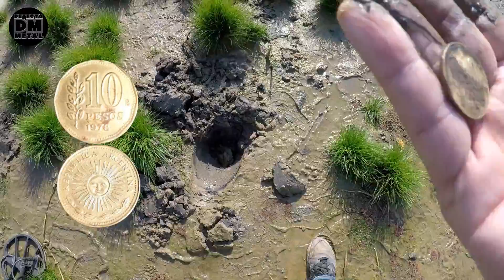Bajante Del Río Paraná Detectoristas De Metales Buscan Todo Lo Perdido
Hoy Deteccione Metalica Con 3 Makro Nokta Simplex , Junto A Franco y David En Las Playas Rosarinas En Bajante Del Paraná